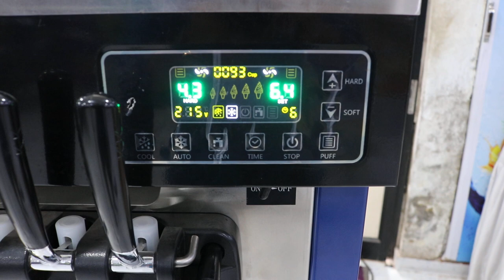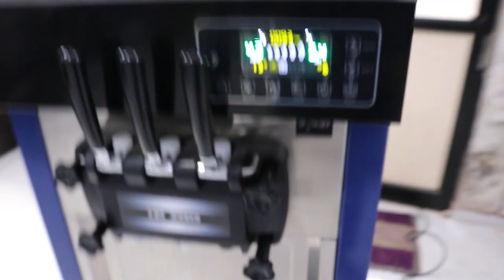Softy Ice Cream Machine with battery inverter